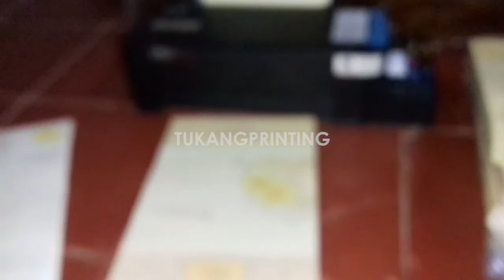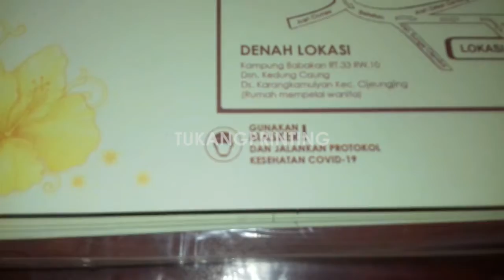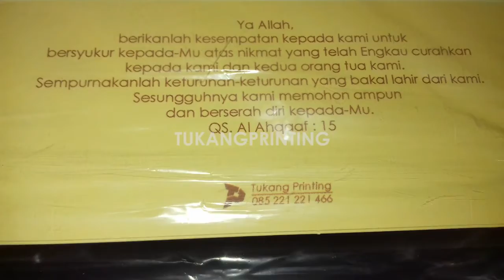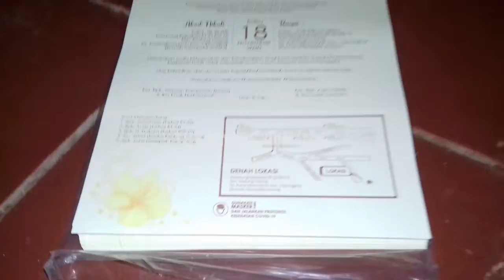Cetak 1600 Halaman Langsung Undangan Era Baru 88110 Apakah Kuat Epson L120 !?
Kali ini kami menampilkan proses pencetakan undangan pernikahan merk ERA BARU 88110.

Buat teman-teman yang mau file dari undangan tersebut bisa klik link dibawah ini:

Atau buat teman-teman yang mau order undangan ini atau undangan model yang lainnya bisa langsung hubungi kontak kami di
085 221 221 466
dan teman-teman juga bisa kunjungi web site kami di